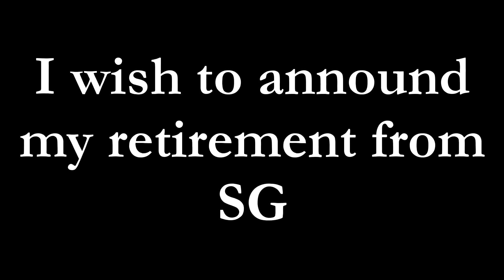Random PvP #137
This server is known as the "New MCSG" by at least one person so that makes it official right? Either way this was a game I played with WIll on stream.
You may remember that failed rr I uploaded in December in which I teamed with Will? If so just keep in mind how I died in that while you watch this.